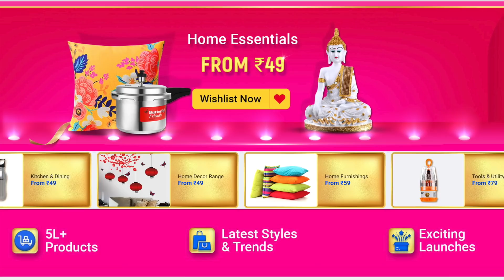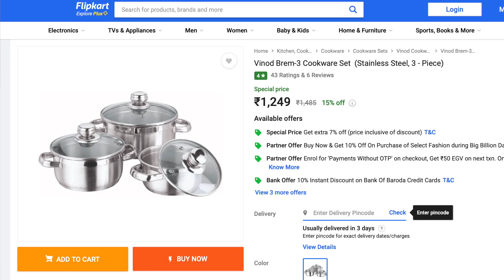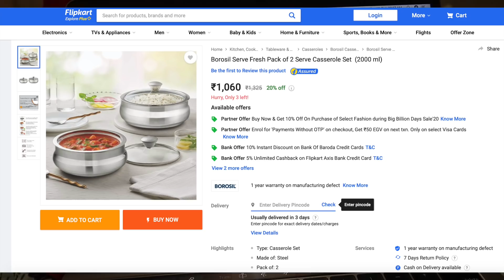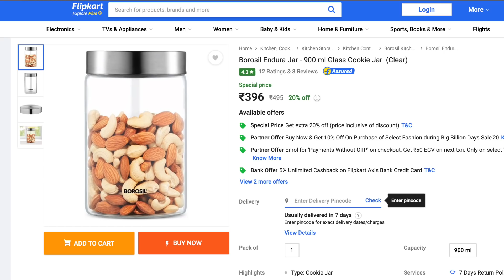Transform Your Kitchen Within Rs 199 - Rs 1899 | My Top Picks | Flipkart Big Billion Days Sale 2020